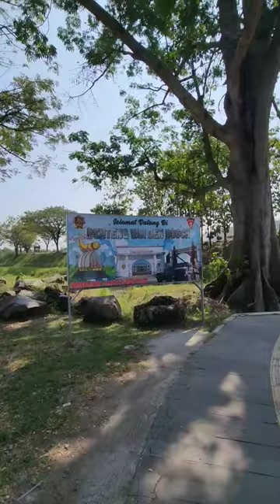Benteng Van den Bosch